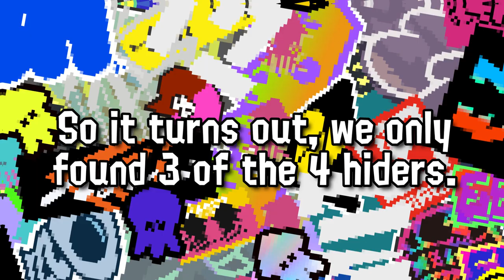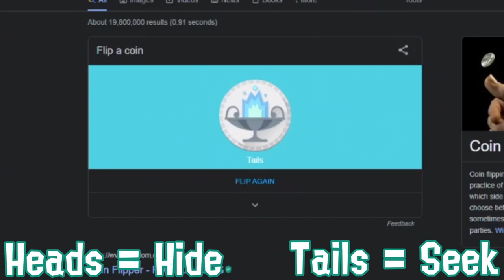CARRYING in Splatoon 3 Hide and Seek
In this video, 7 Splatubers and I compete for first place in a Hide and Seek session of pure chaos (and I kinda carried lmao)! Will my epic plays be enough to secure a victory? Let's find out.

Thanks so much to each and every one of the people listed above, they really helped the session come alive.